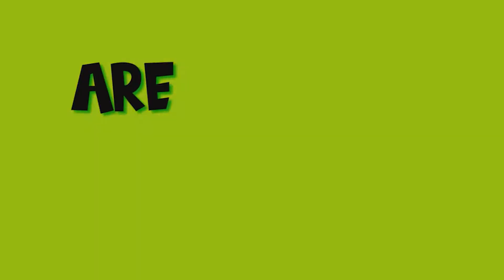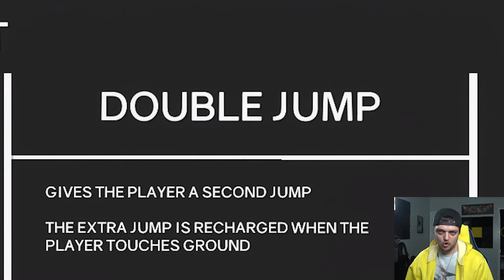ClusterTruck!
After a HUGE break I am back to try and play games I suck at! Check the death count!!